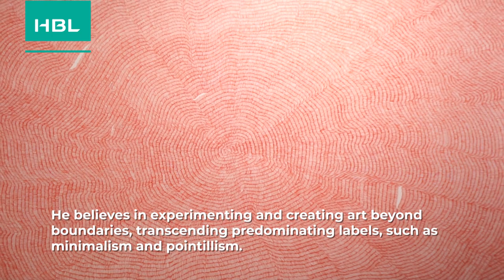HBL Art Collection x Waqas Khan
HBL as an institution is a part of Pakistan’s fabric. As the oldest and largest bank in the country, we remain committed to nation-building.  Art is a phenomena, which plays a critical role in the lives of people, its impact on society, and its influence in shaping civilizations. It is incumbent on societies to recognize, the tremendous value of the arts and the need to honour and nurture artists. This is where the critical role of the patron comes in. Patrons become facilitators for artists to grow and develop. As a patron of art in Pakistan, HBL is committed to encouraging more opportunities for public’s engagement with art, as well as by celebrating the outstanding artists that the country has produced.

We at HBL are very proud to have commissioned works from Waqas Khan, one of Pakistan’s most celebrated and internationally acclaimed contemporary artists for the HBL Art Collection. These works are housed at HBL’s flagship headquarters at the HBL Tower in Karachi, Pakistan. We are honored to be custodians of Waqas Khan’s wonderful work, which will be appreciated by our employees as well as our customers.